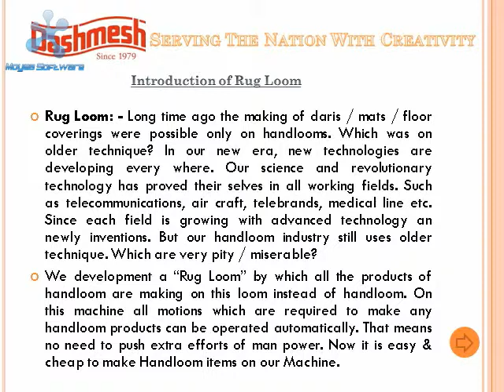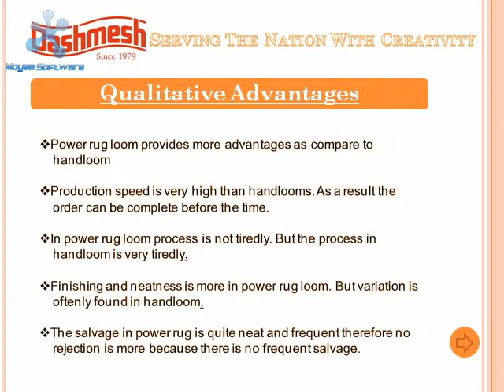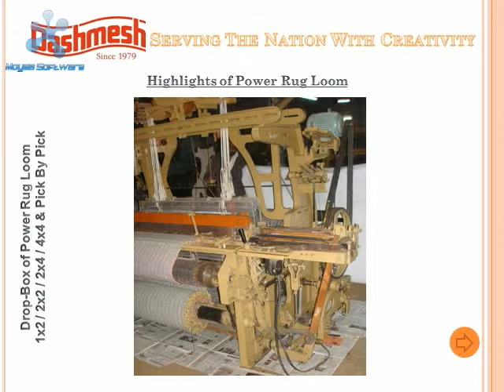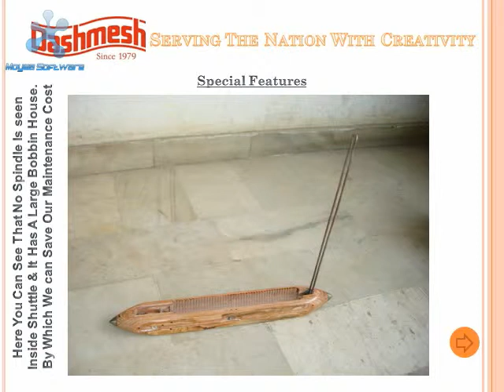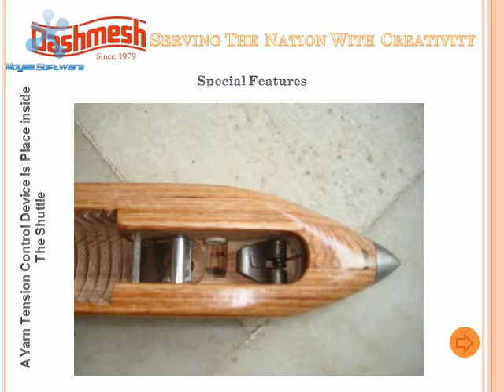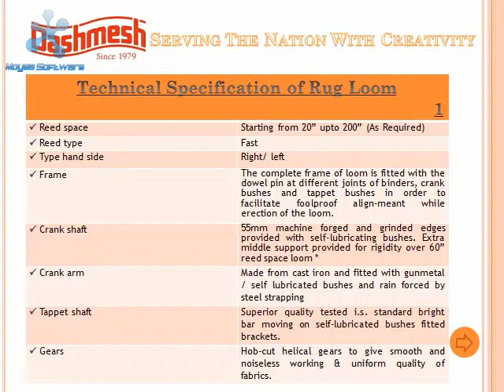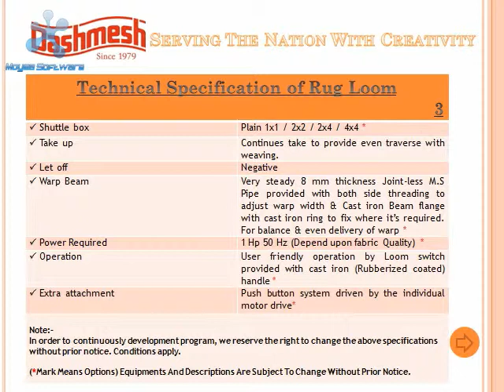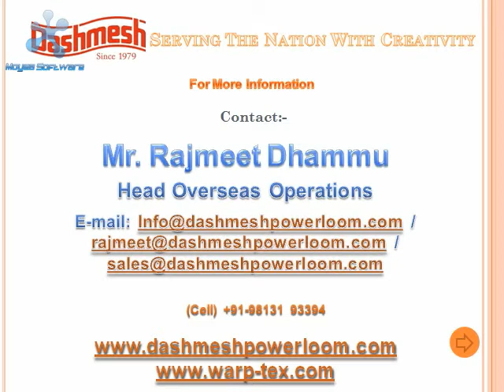Dashmesh Rugloom's Technical Details